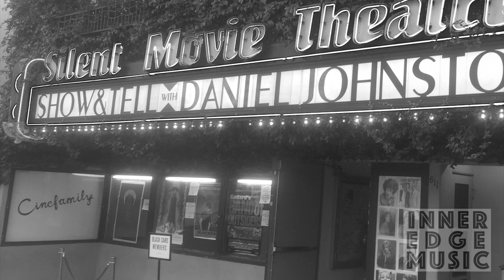Interview with Daniel Johnston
Jason Reed of Inner Edge Music interviewing Daniel Johnston at Cinefamily in Los Angeles on 5/1/16. Hear Daniel talk about his recent short-film documentary, his first exposure to Amoeba Records and his love for vinyl records. In honor of the event taking place at the historic Cinefamily movie theatre, we’ve made this interview black and white.

For more exclusive music interviews and concert reviews, check out Produced by Highlight Media.